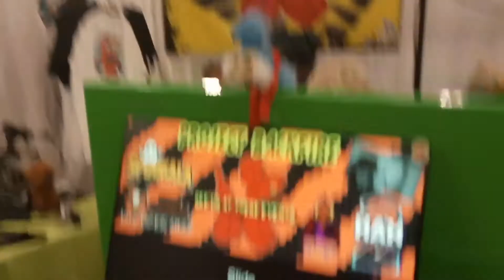So Many Oddities To Choose From @ SPOOKALA 2022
Take a look at some of the many vendors that  possessed the venue during Spookala, here on The Movie Dawgs.